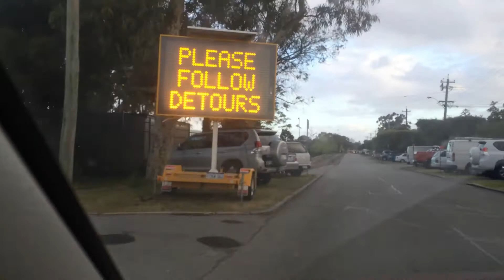Perth Royal Show 2014 Drive past side show alley on the way in